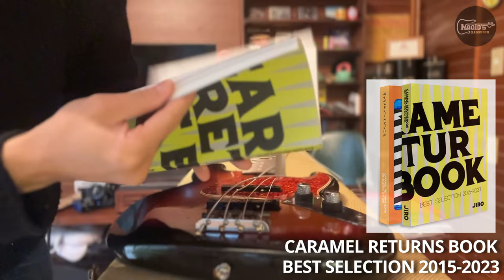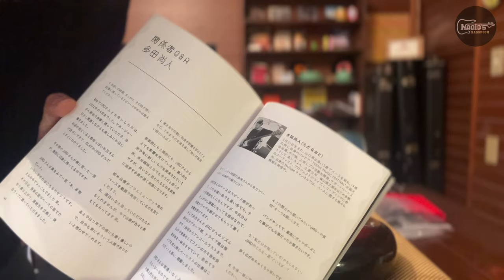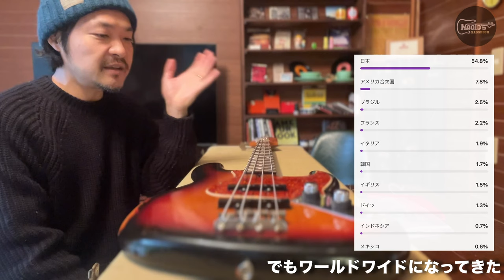【ベーシストの】弦交換しながら【まったり雑談】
師走でバタバタしてますがまったり観てやってください。

最近おすすめの弦　3:26
同い年のFender フラートンリイシュー　8:54
今年影響受けた音楽とか17:50
GLAYのライブは凄すぎるという話　19:33

多田尚人
フリーランスでベーシストをしています！

8/2 リリースのポケモン×Michael Kaneko「1999」ベースで参加しました。

川崎鷹也 6/14リリース最新アルバム『ぬくもり』より映画「魔女の香水」主題歌「オレンジ」のベース弾いてます。

映画Tom&Jerry(日本語吹き替え版)主題歌、瑛人「ピースオブケーク」ベース弾いてます。

森山直太朗　最新アルバム「素晴らしい世界」より「最悪な春」「boku」ベース弾いてます

他には

あいみょん(朝陽,プレゼント,葵,Good Night Baby,鯉)

Michael Kaneko(Separate seasons,When We Were Young,SANDIE feat.さかいゆう)

等様々な楽曲にベースで参加させてもらってます。

グッズ作りました！是非！

◆YOUTUBEメンバーシップのご案内◆

【チャンネルメンバー特典】月額￥1190
メンバー限定動画、メンバー限定レッスン動画に加え、メンバー限定オフ会、ベース質問交流、機材情報交換、雑談、オンライン飲み会等、様々なコンテンツを用意した非公開のコミニュティ「On Line Bass Room」（PC＆スマホ対応,全無料）にご招待します！

「On Line Bass Room」はNaoto TadaのBass RoomとあなたのBass Room、またメンバー同士のBass lifeをオンラインで繋ぐようなベースに特化したコミュニティです。
※特典の1つなので参加は自由です

2023年3月9日に都内で第9回機材オフ会やります。

限定動画では過去のオフ会での沢山のベースの音聴けます

※ベーシストの日常やベースのマニアックな情報を思いついた時にupしていきます